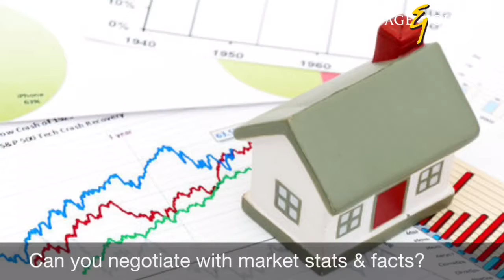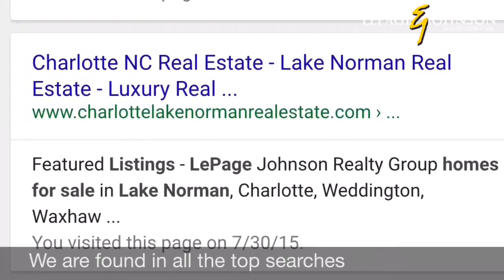FSBO - For Sale By Owner